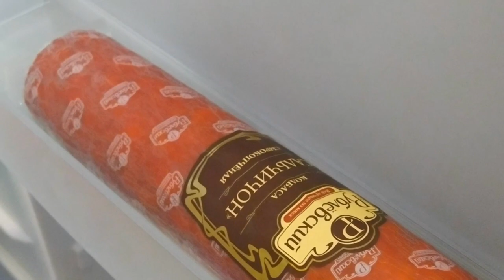Влог обо всем Выгуляла старое вязаное пальто Дымарь Своими руками